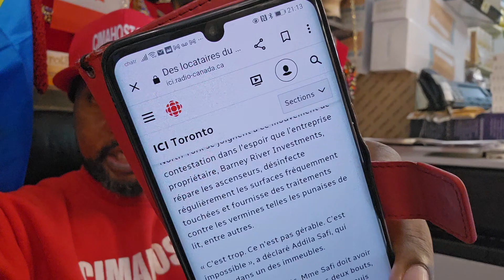CANADA - REFUS DE PAYER LE LOYER - LES LOCATAIRES EN GRÈVE DE PAIEMENT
Refuser de payer le loyer au Canada peut avoir des conséquences sérieuses, tant sur le plan légal que financier. Le non-paiement du loyer peut entraîner des actions de la part du propriétaire. Voici quelques points importants à considérer :

Conséquences Légales : Les propriétaires ont le droit de recourir à des procédures légales pour récupérer les loyers impayés. Cela peut inclure des avis de résiliation de bail, des poursuites judiciaires et, éventuellement, l'expulsion.

Avis de Résiliation : Avant de prendre des mesures légales, le propriétaire est généralement tenu de fournir un avis de résiliation du bail. La durée de cet avis peut varier selon la province ou le territoire.

Possibilité de Négociation : Si vous avez des difficultés financières, il est souvent préférable de communiquer avec le propriétaire dès que possible. Certaines provinces offrent des programmes de soutien pour les locataires en difficulté financière.

Aide Juridique : Si vous vous trouvez dans une situation difficile, envisagez de consulter un avocat spécialisé en droit du logement pour obtenir des conseils juridiques.

Impacts sur le Dossier de Crédit : Les loyers impayés peuvent affecter votre cote de crédit et votre historique locatif, ce qui peut rendre plus difficile la location future d'un logement.

Il est crucial de comprendre que refuser de payer le loyer n'est généralement pas une solution viable et peut entraîner des conséquences dommageables à long terme. Si vous êtes confronté à des difficultés financières, la meilleure approche est généralement de communiquer ouvertement avec le propriétaire, d'explorer des options de paiement modifié et, si nécessaire, de rechercher des ressources d'assistance locales.

Les lois et les procédures liées aux locations peuvent varier d'une province à l'autre au Canada, alors assurez-vous de consulter les lois spécifiques de votre juridiction.